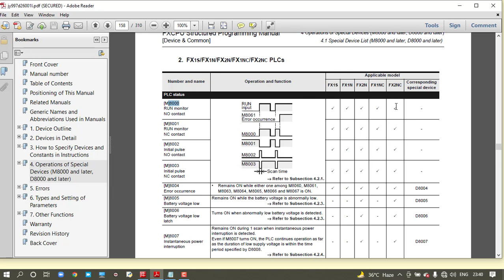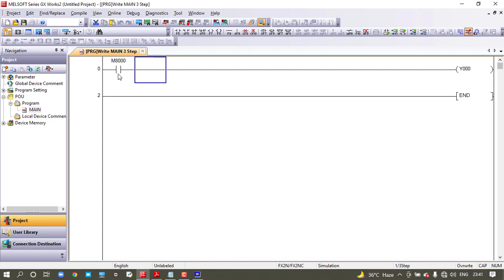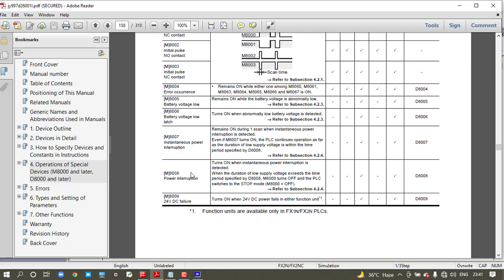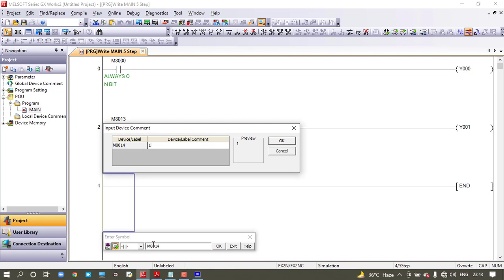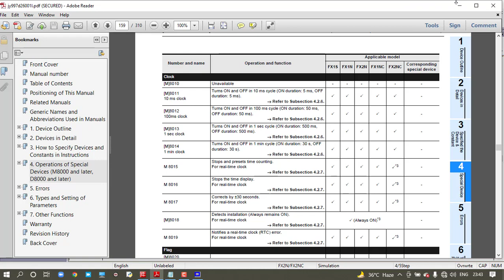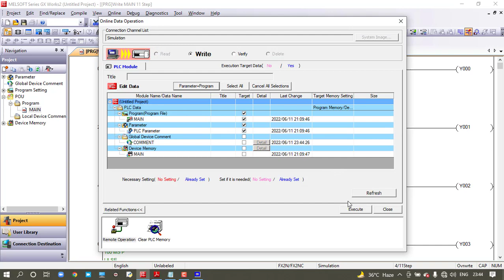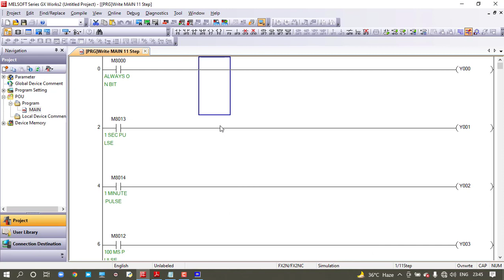CLOCK PULSES in GX WORKS2 Programming Software PART-34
Hi friends,
In this video i have explained about to use GX Works2 programming software.
Using this software you can program Mitsubishi FX Series PLC, Q Series (Q Mode), QCPU (A Mode),Motion CPU, CNC(M6/M7),LCPU,QSCPU,QnACPU etc.

Visit Mitsubishi GX Works2 Programming Tutorials playlist for all videos